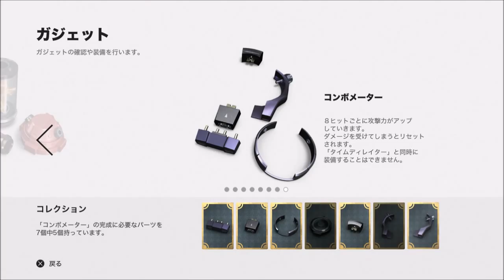初見の途中ナック ５回勝負も７回勝負もない ３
ぐだぐだのまま　少しづつ進んでます